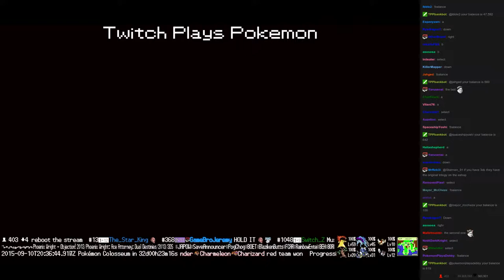Twitch Plays Pokémon Vietnamese/Crystal